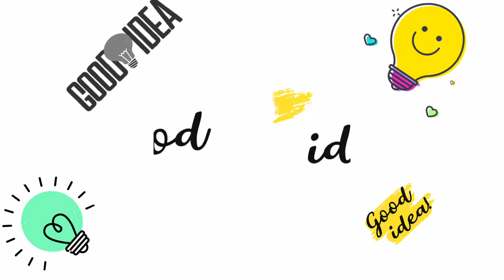വിദ്യാർത്ഥികൾക്കായൊരു VIBGYOR ( part 1)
electronic | students | school | mommy tales